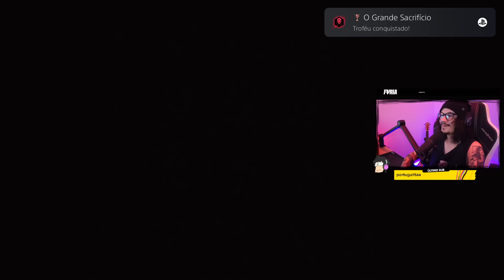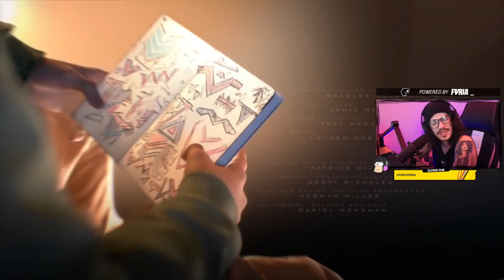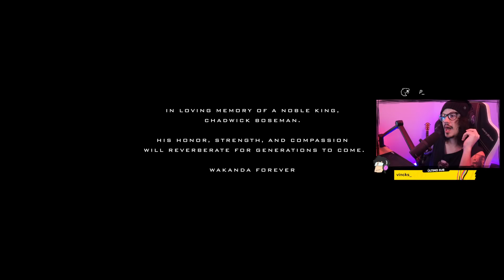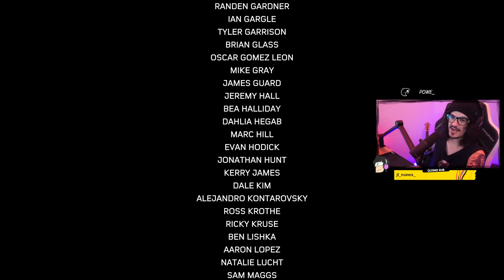ZERO JOGANDO SPIDER-MAN: MILES MORALES #06